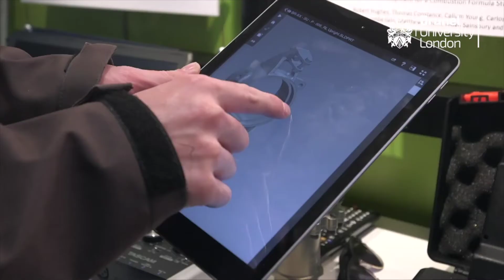Mechanical and Automotive Engineering BEng | Brunel University London